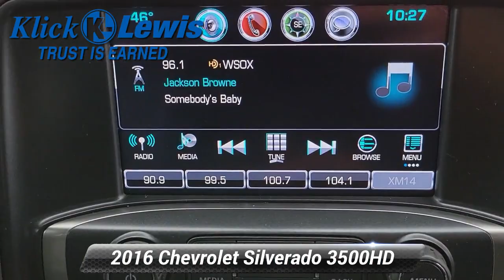Used 2016 Chevrolet Silverado 3500HD LTZ, Palmyra, PA 3834210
Klick Lewis Chevrolet is proud to offer this stout 2016 Chevrolet Silverado 3500HD in Summit White This vehicle has passed our comprehensive 172 point inspection and comes with the following features; *Heated/Cooled Seats *Heated Leather Seats *Leather Seats *NonSmoker *Local Trade *Back-Up Camera *Bluetooth for Phone *New Tires *Clean AutoCheck Report *Low Miles! Allison 1000 6-Speed Automatic 4WD Jet Black Leather 110-Volt AC Power Outlet 150 Amps Alternator 3.73 Rear Axle Ratio 4.2"Diagonal Color Display Driver Info Center 6-Speaker Audio System Auto-Dimming Inside Rear-View Mirror Chrome Bodyside Moldings Chrome Door Handles Chrome Power-Adjustable Heated Outside Mirrors Color-Keyed Carpeting Floor Covering Deep-Tinted Glass Digital Steering Assist Driver & Front Passenger Visors Dual-Zone Automatic Climate Control Duramax Plus Package Duramax Plus Package (Regional) Electric Rear-Window Defogger Electronic Shift Transfer Case Engine Block Heater EZ-Lift & Lower Tailgate Front Halogen Fog Lamps HD Radio Leather-Wrapped Steering Wheel LTZ Plus Package Manual Tilt-Wheel/Telescoping Steering Column OnStar Guidance Plan For 6 Months OnStar w/4G LTE Power Adjustable Pedals Power Sliding Rear Window w/Defogger Power Windows Preferred Equipment Group 1LZ Radio: Chevrolet MyLink w/Navigation Rear 60/40 Folding Bench Seat (Folds Up) Rear Vision Camera w/Dynamic Guide Lines Remote Keyless Entry Remote Locking Tailgate Remote Vehicle Starter System Single-Slot CD/MP3 Player SiriusXM Satellite Radio Standard Suspension Package Steering Wheel Audio Controls Trailering Equipment Unauthorized Entry Theft-Deterrent System Universal Home Remote 4-Wheel Disc Brakes 6 Speakers ABS brakes Air Conditioning AM/FM radio Auto-dimming Rear-View mirror Automatic temperature control Bodyside moldings Bose 6 Speaker Sound System Brake assist Bumpers: chrome CD player Compass Delay-off headlights Driver door bin Driver vanity mirror Dual front impact airbags Electronic Stability Control Emergency communication system Exhaust Brake Exterior Parking Camera Rear Floor Mounted Console Front & Rear All-Weather Floor Mats Front & Rear Black Bowtie Emblems (LPO) Front 40/20/40 Split Bench Seat Front anti-roll bar Front Center Armrest w/Storage Front dual zone A/C Front fog lights Front Full Feature Bucket Seats Front License Plate Kit Front reading lights Front wheel independent suspension Fully automatic headlights Garage door transmitter Heated & Vented Front Seating Heated door mirrors Heated Driver & Front Passenger Seats Heated front seats Illuminated entry Integrated Trailer Brake Controller Leather-Appointed Seat Trim Memory seat MP3 decoder Occupant sensing airbag Outside temperature display Overhead console Panic alarm Passenger door bin Passenger vanity mirror Power door mirrors Power driver seat Power passenger seat Power steering Power windows Premium audio system: Chevrolet MyLink Radio: Chevrolet MyLink Audio System Rear reading lights Rear seat center armrest Rear step bumper Rear window defroster Remote keyless entry Security system Speed control Speed-sensing steering Split folding rear seat Steering wheel mounted audio controls Tachometer Telescoping steering wheel Tilt steering wheel Traction control Trip computer Turn signal indicator mirrors Ultrasonic Front & Rear Park Assist Variably intermittent wipers Voltmeter Wireless Charging *Service Records Available Allison 1000 6-Speed Automatic 4WD Jet Black Leather 110-Volt AC Power Outlet 150 Amps Alternator 3.73 Rear Axle Ratio 4.2"Diagonal Color Display Driver Info Center 6-Speaker Audio System Auto-Dimming Inside Rear-View Mirror Chrome Bodyside Moldings Chrome Door Handles Chrome Power-Adjustable Heated Outside Mirrors Color-Keyed Carpeting Floor Covering Deep-Tinted Glass Digital Steering Assist Driver & Front Passenger Visors Dual-Zon

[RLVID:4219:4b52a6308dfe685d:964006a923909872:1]